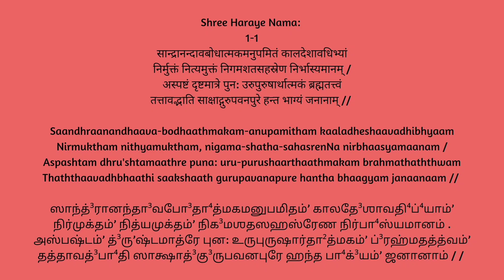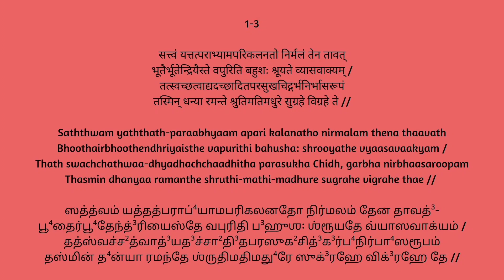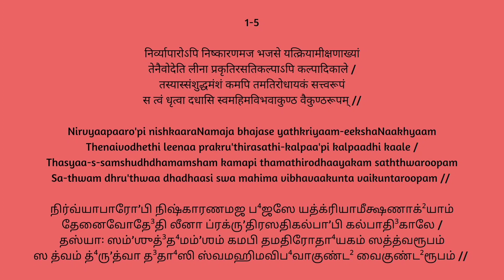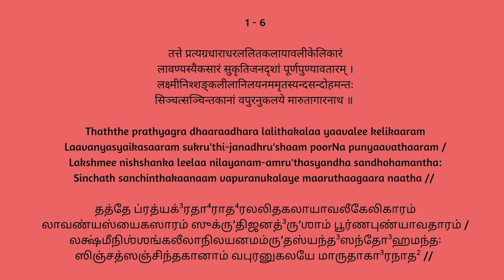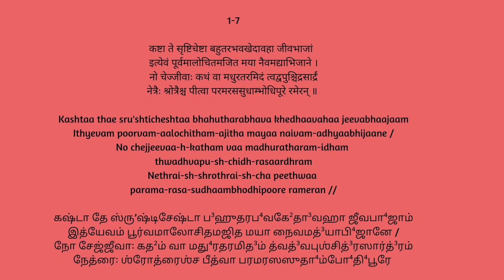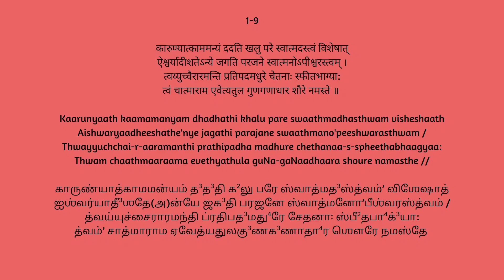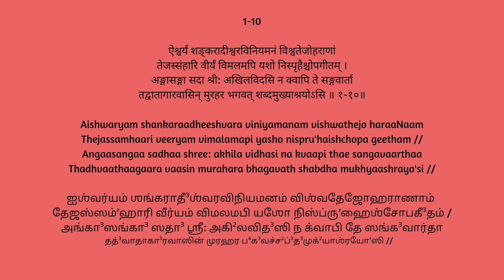Narayaneeyam Dhashaka 1 | Guruvayurappan | Bhattathri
Follow us on :

Free Audio Shloka Class and a virtual Sanathana Sathsang

Sarvam Chandrashekharam
Sarvam Krushnaarpanam